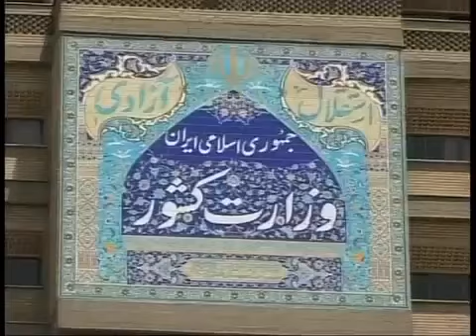اشتیاق انتخاباتی رهبر و مردم بی انگیزه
رهبر جمهوری اسلامی ایران، در آخرین سخنرانی خود، از مردم ایران خواست در انتخابات حضور گسترده ای داشته باشند. درخواست مسولان جمهوری اسلامی برای شرکت مردم در انتخابات در حالی انجام می شود که نحوه برگزاری انتخابات گذشته در ایران و اعمال نفوذ مقامات، به دلسردی برخی از مردم منجر شد. کمتر از سه ماه به انتخابات مانده اما فضای سیاسی ایران چندان انتخاباتی نیست. آرش سیگارچی از این منظر، به اظهارات  خامنه ای نگاهی انداخته است.